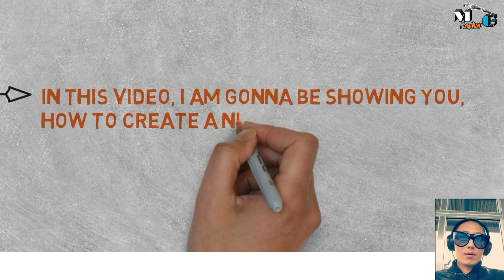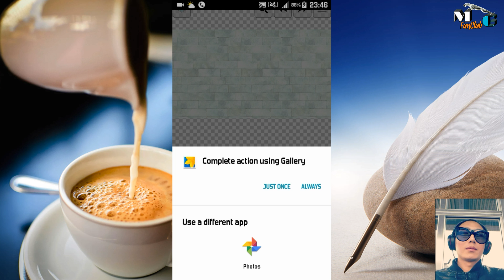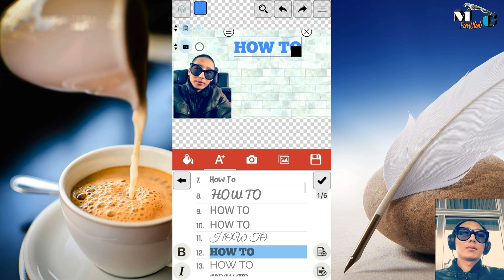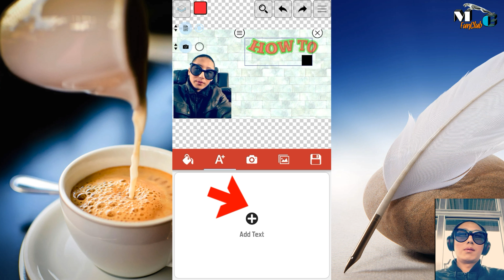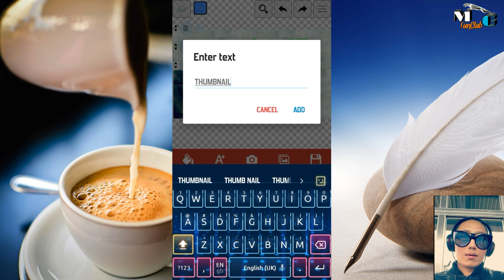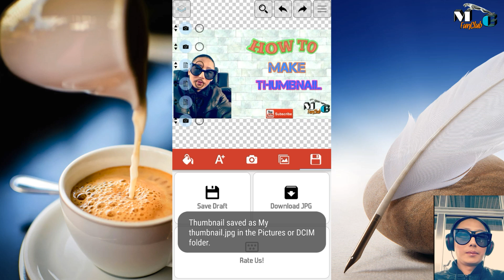How To Make Custom Thumbnails On YouTube (Tutorial)- EASILY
↪↪ In this video, I am gonna show you,  how to make beautiful custom thumbnails on YouTube very easily. So guys, watch this video till the end.

If you found yourself confused while watchong this video or any problem please do leave the comments or questions below,  I will take an immediate action asap for your solution.